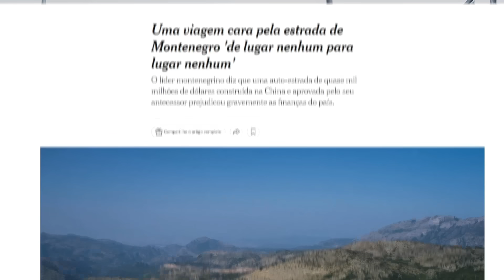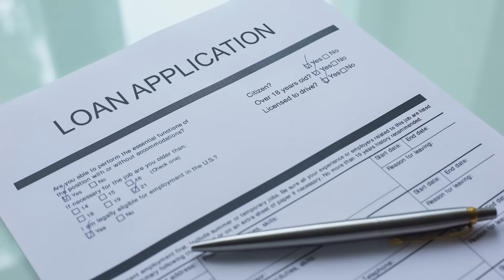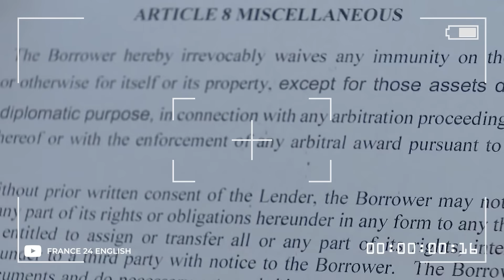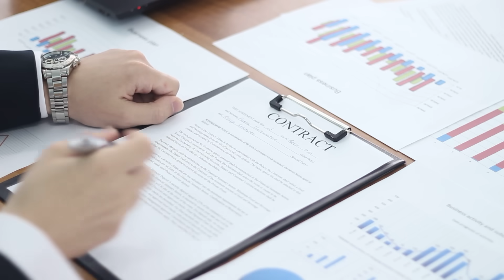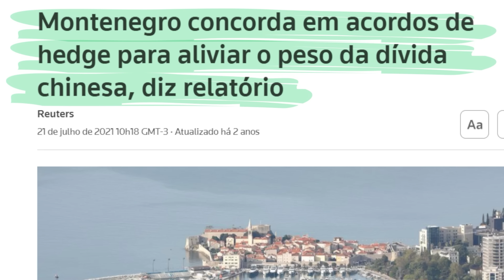🚧 Conheça a Rodovia que AFUNDOU um País | Montenegro Corre Sério Risco de ser TOMADO pela CHINA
A situação saiu TOTALMENTE DE CONTROLE e a delicada situação de Montenegro pode fazer com que o país perca parte de seu território se NÃO PAGAR o empréstimo feito pela CHINA.

A construção da rodovia inicialmente parecia ser um excelente negócio e mesmo que não fosse viável do ponto de vista econômico, poderia servir para o crescimento e desenvolvimento do país.

Porém, passados mais de dez anos do início das obras, apenas um trecho de quarenta e um quilômetros que liga a capital a uma vila com menos de cem moradores está concluído.

De momento, a estrada só serviu para Montenegro ostentar o título de uma das rodovias mais caras do mundo, que liga o nada a lugar nenhum e que deve levar o país a fazer grandes sacrifícios para pagar o empréstimo.

Se você quer saber mais sobre essa intrigante história, assista esse vídeo até o final!!!